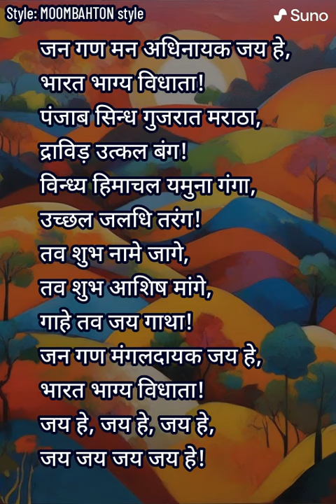Jana Gana Mana AI (Version 46)